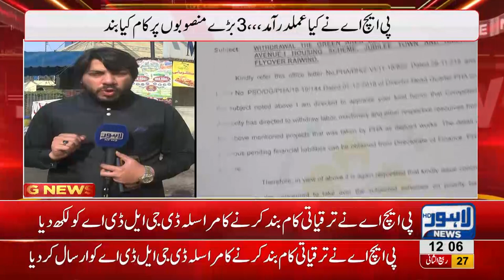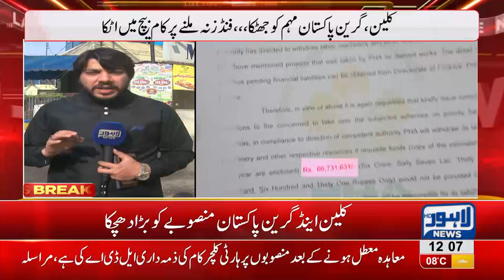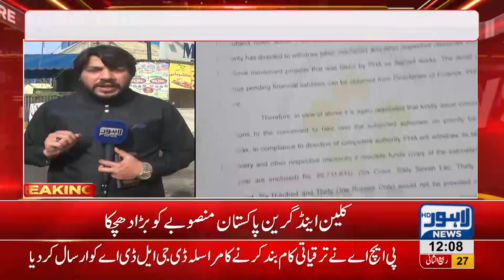LDA fails to pay money regarding Clean and green Pakistan project